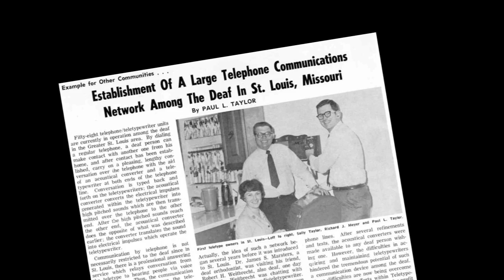Paul L Taylor, III - 2013 RIT Innovation Hall of Fame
Paul Taylor quite literally change the life experiences of deaf and hard of hearing people. Paul saw an opportunity to combine Western Union teletypewriters with modems to create the first telecommunications devices for the deaf, known as TDDs or TTYs. But he didn't stop there. He then helped to create a network of these devices, as well as using them to launch local telephone wake-up services for the deaf and the nation's first telephone relay system for the deaf, which he expanded to a statewide system. RIT was fortunate to welcome Paul as chair of the engineering support team at the National Technical Institute for the Deaf in 1975. He remained on our faculty for 30 years, continuing to innovate and advocate in telecommunications for the deaf.

To learn more about RIT Production Services and what we offer please visit our